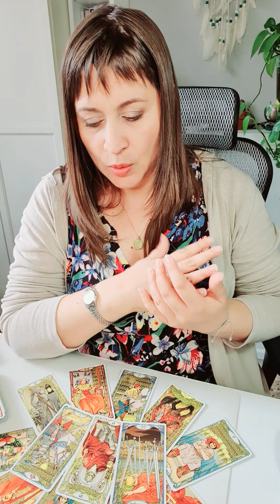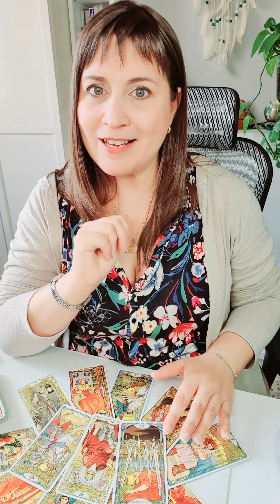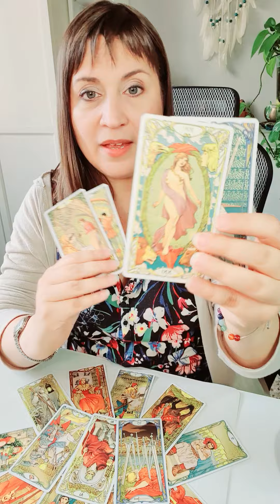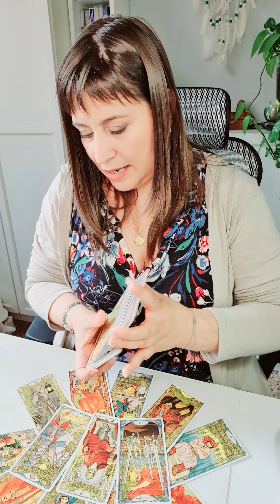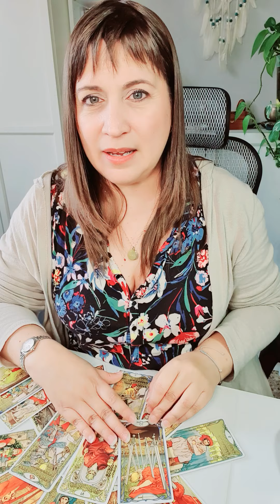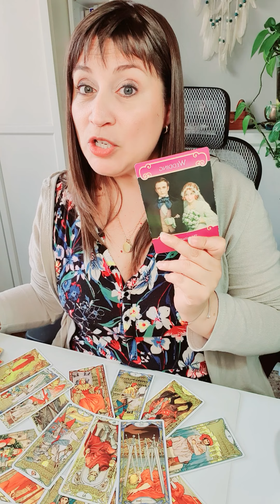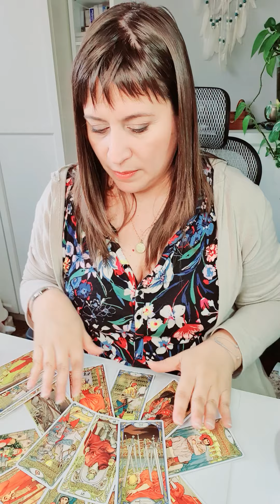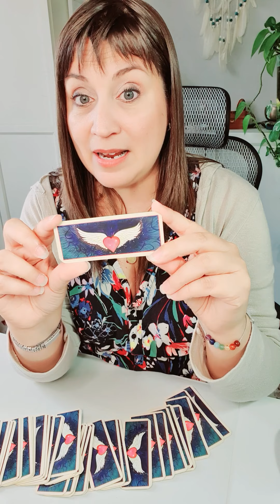Horóscopo capricornio noviembre 2021 Tarot Guia Angelical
Curso Creadores de Realidad - Aprende a manifestar en la Matrix
Tema del vídeo: capricornio horoscopo noviembre 2021 y horoscopo capricornio noviembre 2021 amor
Vector de pikisuperstar de freepick